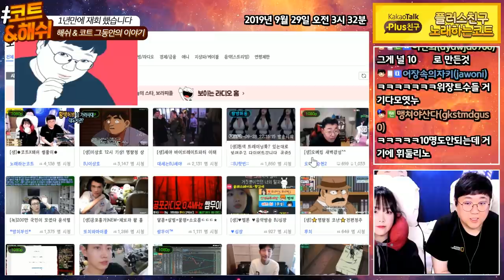🔥코트X해쉬🔥 띠동갑 여동생 간만에 만났습니다. [노래하는코트]